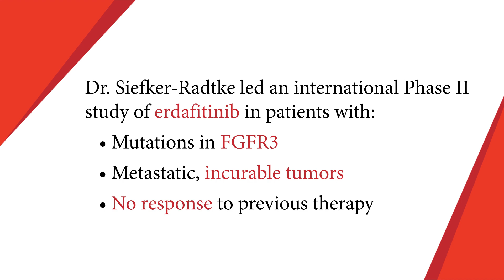Targeted therapy effective for patients with advanced bladder cancer and specific gene mutations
An international Phase II clinical trial led by researchers at MD Anderson Cancer Center found that treatment with the FGFR inhibitor erdafitinib resulted in a 40% response rate for patients with metastatic bladder cancers marked by mutations in the FGFR3 gene.

Arlene Siefker-Radtke, M.D., principal investigator on the trial and professor of Genitourinary Medical Oncology at MD Anderson, discusses the importance of this clinical trial for patients with bladder and other urothelial cancers.